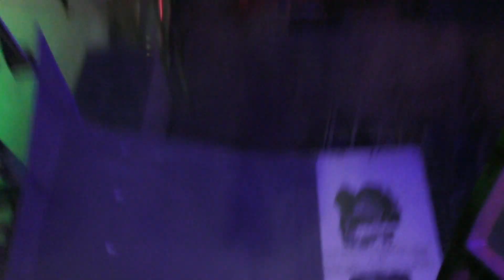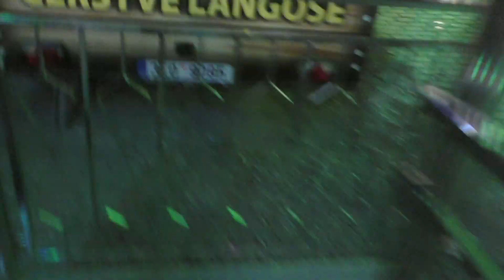Matějská pouť 2018 - ATRAKCE BOOSTER MAXXX ZA JÍZDY / ATTRACTION BOOSTER MAXXX ON-RIDE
Atrakce BOOSTER MAXXX za jízdy na Matějské pouti 2018. Natáčeno v sobotu 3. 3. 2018. Jedna jízda pro osobu 120 Kč (120 CZK). Provozovatel Willy Ordelman.
Matějská pouť 2018 v areálu holešovického Výstaviště v Praze se koná od soboty 24. února do neděle 15. dubna 2018. Těšit se můžete na nové atrakce i na osvědčené které už dobře znáte.